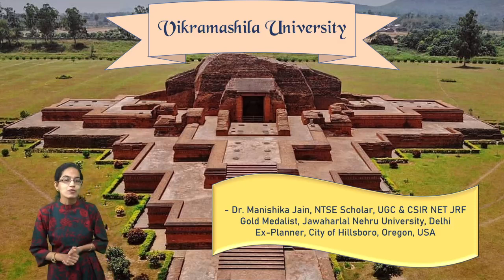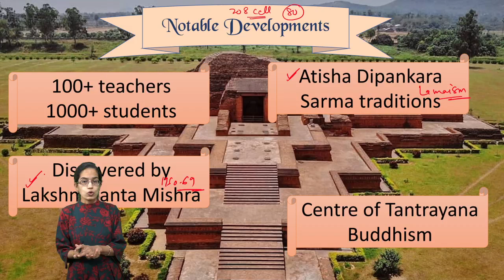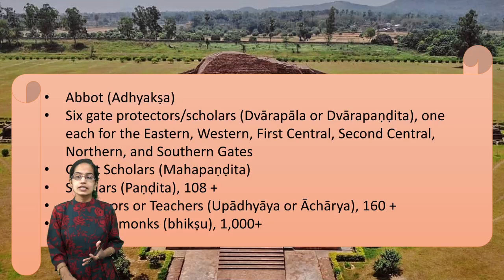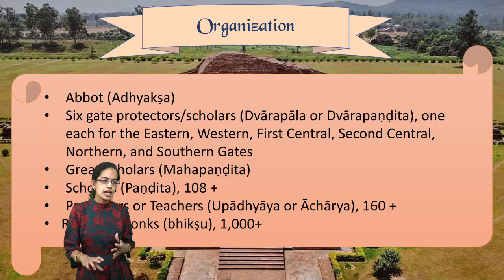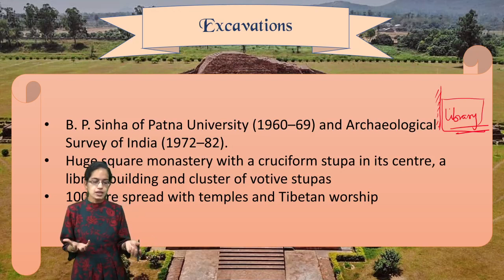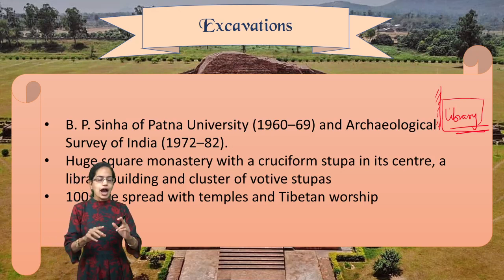Vikramshila University Ancient: Taranath, Atisha Dipankara, Dharmapala, Lamaism, Vajrayana Buddhism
Vikramshila, located at Antichak village, some 50km east of the city of Bhagalpur, was established by the emperor Dharmapala (r. c. 783–820) in the late eighth or early ninth century, presumably in response to the declining quality of scholarship at Nalanda University.
Buddhist learning center along with Nalanda
Vikramashila University was established by King Dharmapala during the eighth century period in response to a supposed decline in the quality of scholarship at Nalanda. Bhaktiyar Khilji had destroyed the university in the 12th Century.
Vikramashila is located at about 45 km east of Bhagalpur and about 12 km north-east of Kahalgaon.Construct Nalanda International University on the lines of ruin of that ancient university near it
B. P. Sinha of Patna University (1960–69) and Archaeological Survey of India (1972–82).
Atisha Dipankara (982–1054), the founder of Lamaism in Tibet - a renowned Buddhist scholar and  founder of the Sarma traditions of Tibetan Buddhism, is said to have been a student. Subjects like philosophy, grammar, metaphysics, Indian logic etc. were taught here, but the most important branch of learning was Buddhist tantra.
Lakshmikanta Mishra discovered and sent some bricks to Patna University for analysis, the archaeological department of the university, along with the ASI, began excavating the site between 1960 and 1969. The ASI conducted another excavation, unearthing a large square monastery with a cruciform stupa at its centre. The archaeological site is now spread across about 100 acres.
There are 208 cells for monks around a courtyard having a stupa in the middle at the Vikramshila site,” Sinha noted. “Around 80 cells have been conserved and NTPC [National Thermal Power Corp] Kahalgaon has helped in it financially as part of the National Culture Fund. At this pace, complete conservation of the site would take 15–20 years.
Statues of Loknath, Mahakal, Tara and many Buddha figurines are found according to the Pala school of art. Some of them have been polished to perfection and glitter and made out of black basalt. Other gorgeous things on display include terracotta motifs, coins, household utensils, stone inscriptions, iron arrowheads, ornaments and daggers.

Huge square monastery with a cruciform stupa in its centre, a library building and cluster of votive stupas
100 acre spread with temples and Tibetan worship

Chapters:
0:00 Vikramshila University Ancient
0:18 Taranath
0:44 Origin for Buddhism and Hinduism
1:10 Arts and Crafts
1:21 King Dharmapala
2:05 Location
2:56 Origin and Demolition
3:27 Notable Developments
6:12 Organisation System
8:54 Excavations
11:18 Future
12:15 Adarsh Monument Scheme

Ancient Universities in India, Vikramshila University, net paper 1, net paper 1 by examrace, net video lectures at doorsteptutor, net preparation by dr. manishika jain, education, higher education, education in india, importance of ancient universities, Taranath, Atisha Dipankara, Dharmapala, Lamaism, Vajrayana Buddhism